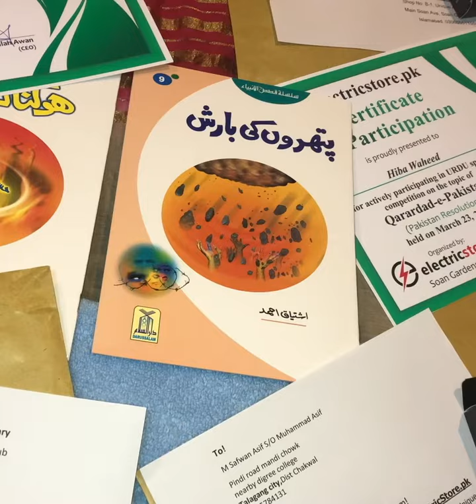Qarardad Pakistan Speech Competition